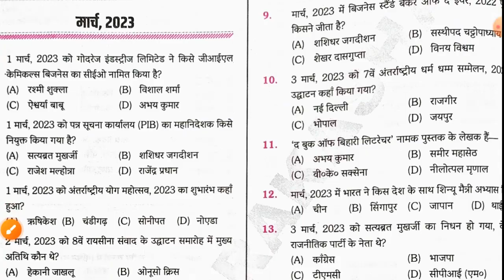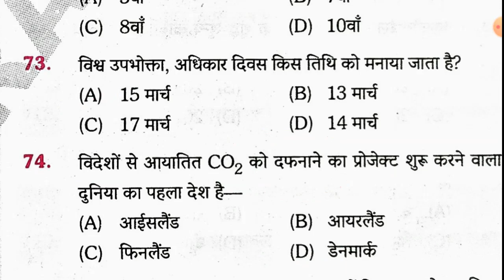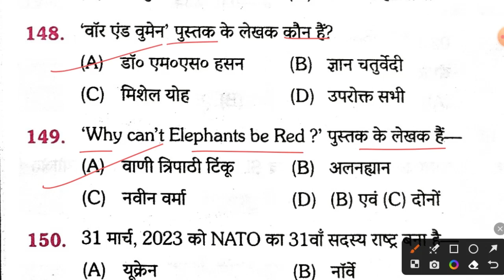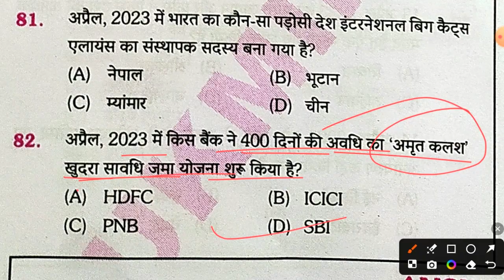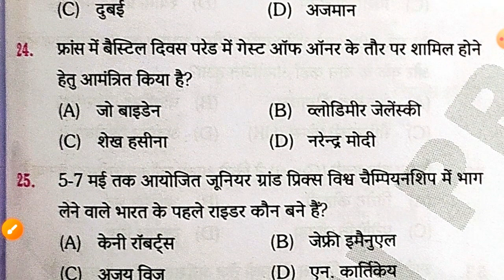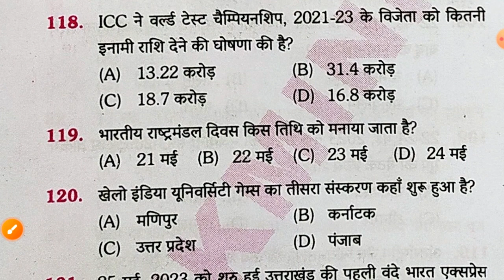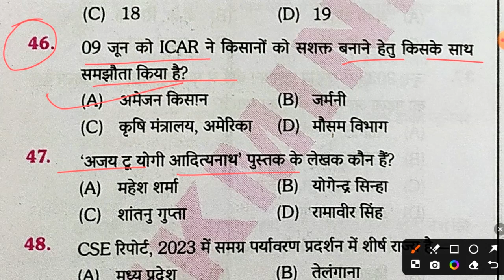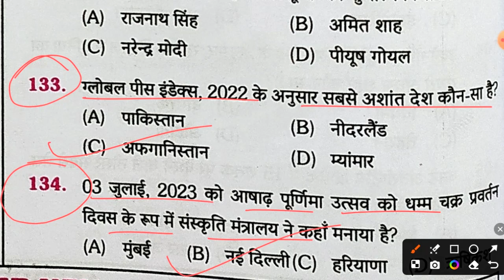Rukmini Current Affairs July MCQ 600 2023 | March to June 2023 Current Affairs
Channel - Dhamaka GK

Topics Covered: Hello  दोस्तों इस Video में मैंने आपको Rukmini Current Affairs से जुड़े महत्वपूर्ण प्रश्न Cover किया, जो की बहुत ही important है आप के Exam के लिए

Additional Related -